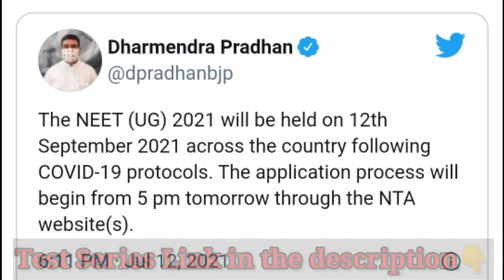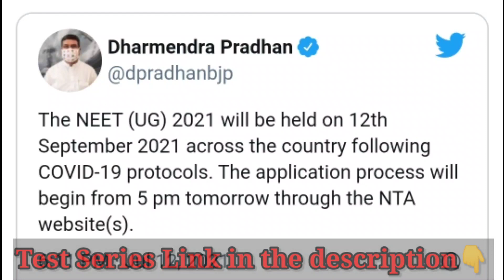NEET, BHU BSc Nursing Application Form 2021 ।। NTA Website ।। Latest Update ।। Neet Entrance Exam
Our Courses for BHU Entrance 2021👇

B.A. Arts and Social Science
B.Sc. Maths
B.Sc. Agriculture
B.Sc. Biology
B.Sc. Nursing

BHU M.A. Geography,Political Science,History,AIHC,English,Sanskrit, Sociology,Economics,Philosophy,Hindi, Psychology.

Direct Link Join BHU B.Sc. Maths

Direct Link Join BHU B.Sc. Biology

Direct Link Join BHU M.A.

2021 की तैयारी के लिए जुड़ें
2020 में टेस्ट सीरीज के साथ सर्वाधिक सफलता देने वाली संस्था BHU Study Capital

latestupdatecucet
latestupdatecucet2021
cucetpaperpattern
cucetexamform
cucetapplicationform
cucetyesorno
cucetupdate
cucetpgcourse
cucetugcourse
cuenta
cucethrd
cucetugc
cucetbhu
cucetjnu
cucetdu

central university
du jnu bhu jnu du bhU
du updates
jhu updates
du application form
jnu application form
latest update merit based du admission
entrance form jnu du bhu au
du update

BHU Update
BHU Cutoff
BHU news